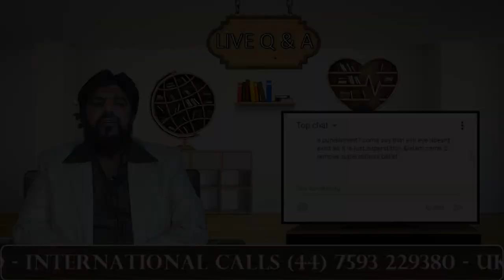Is Evil Eye Superstition Or Real? - Dr Abdul Majid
Tune In Every Friday At 8 pm UK Time For An Hour Long Live Q&A Session With Dr Abdul Majid.

International Times:
UK - 8PM

UAE - 12AM